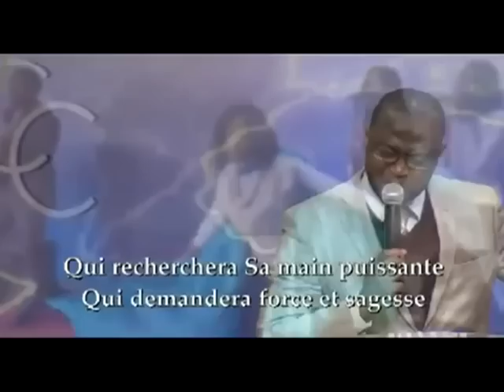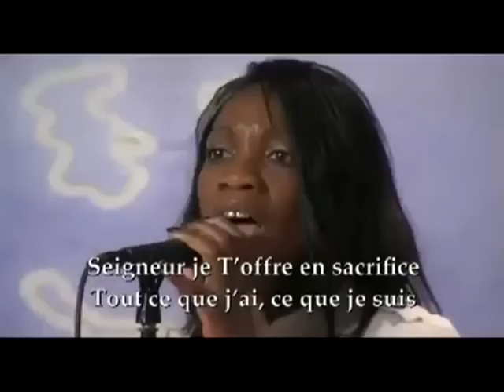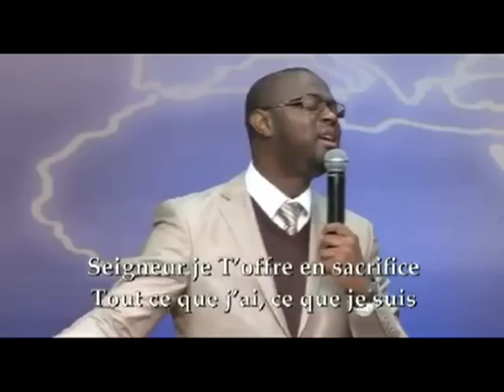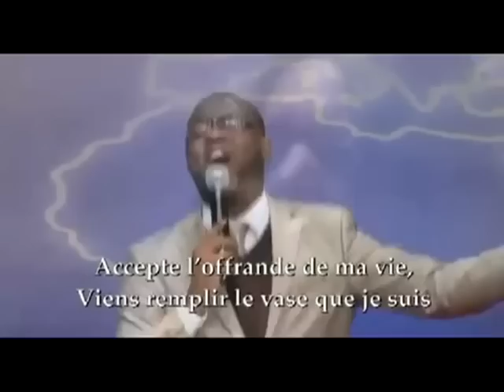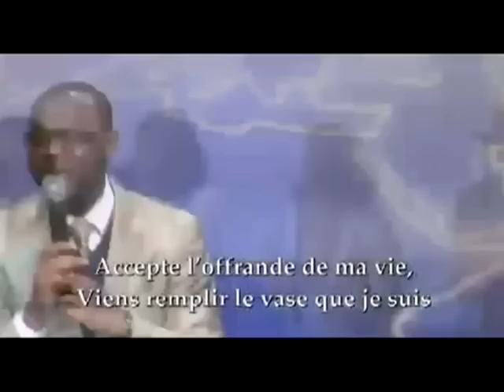Reçois favorablement 2